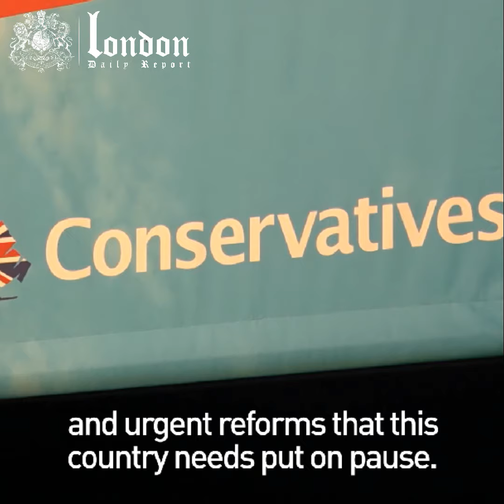Gove ‘if we can’t get a deal by Oct 31 we will have to leave with no deal’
LondonDailyReport.com is a leading news site that brings you the most updated news from the top leading London newspapers and news sites, organizations, government institutions, and other popular think tanks. LondonDailyReport.com gets updated several times a day and therefore it can be your one-stop for all you need to know what is going on in today’s London.

Connect with London Daily Report Online!